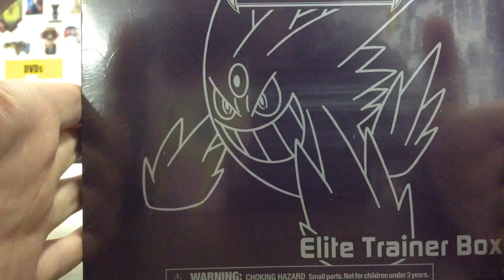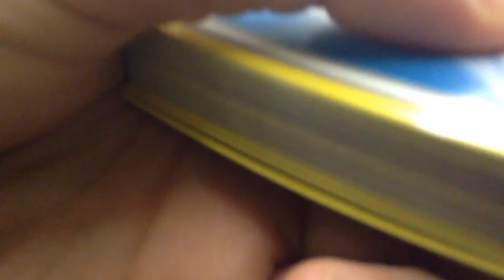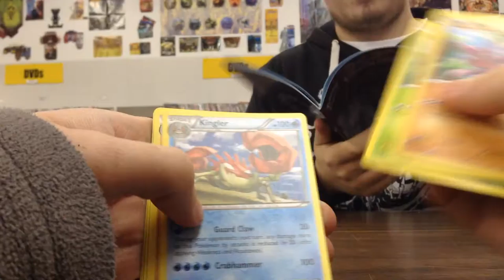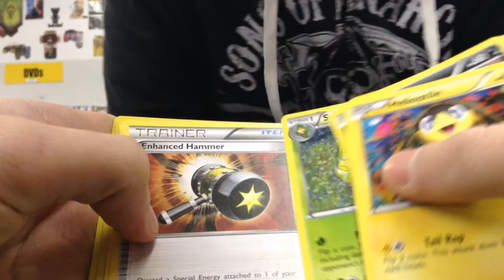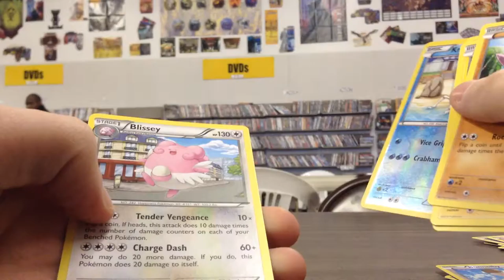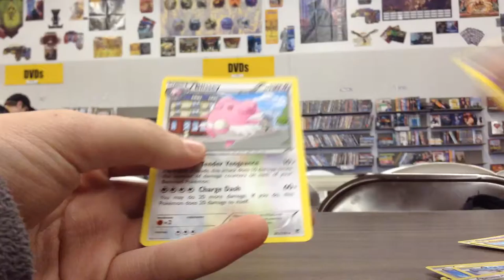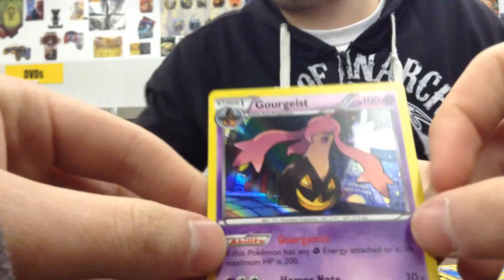Pokemon: Phantom Forces Elite Trainer Box opening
TheFlutterTrainer opens up a Pokemon: Phantom Forces Elite Trainer Box.